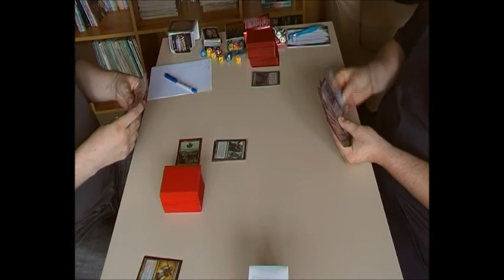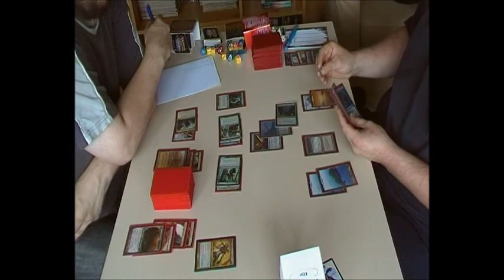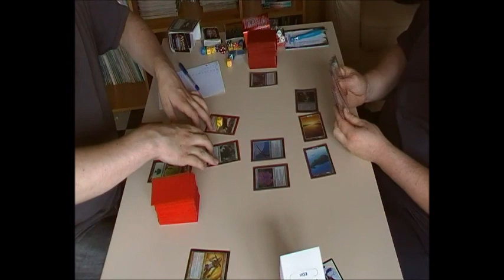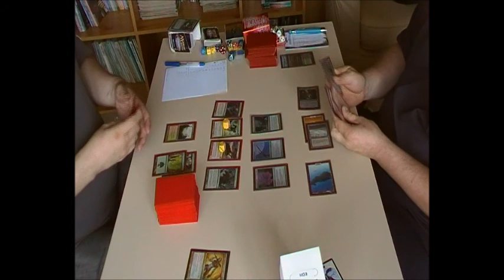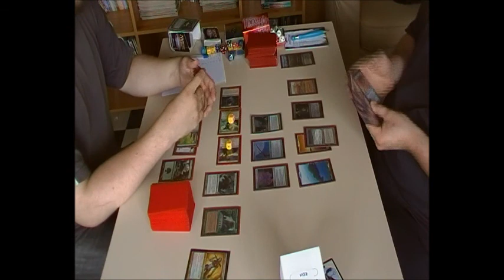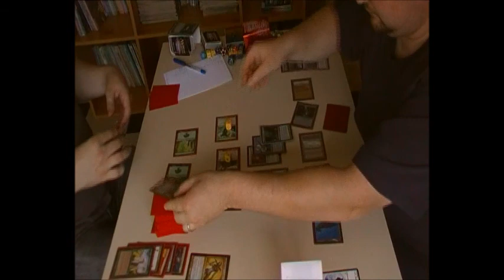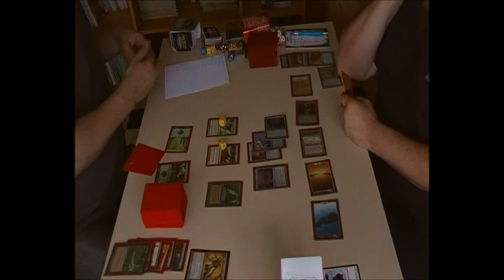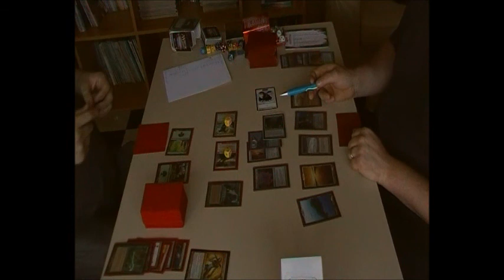[EDH] Rhada versus Geist, juillet, Flers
Salut à tous et bonne vidéo.